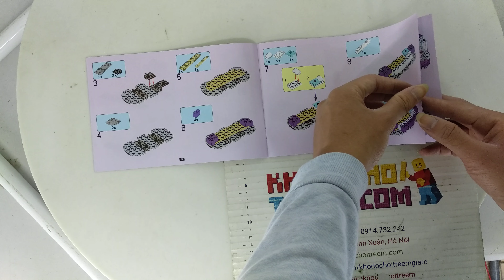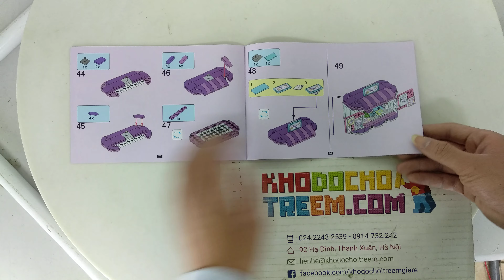Hướng dẫn lắp ráp Lepin 01056 Lego Friends 41332 Emma's Art Stand giá sốc rẻ nhất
Bán Lego Friends 41332 Lepin 01056 Sheng Yuan 1029 SY1029 Bela 10852 Emma's Art Stand Xếp hình Gian hàng nghệ thuật của Emma 235 khối giá sốc rẻ nhất, chất lượng tốt, bằng nhựa an toàn ABS, tương thích hoàn toàn Lego chính hãng xịn

Kho đồ chơi trẻ em bán các mẫu xếp hình lắp ráp kiểu Lego Friends mới nhất giá sốc rẻ nhất

Kho đồ chơi trẻ em bán các mẫu xếp hình lắp ráp tương thích Lego chính hãng của Lepin Sheng Yuan Bela Việt Nam mới nhất giá sốc rẻ nhất